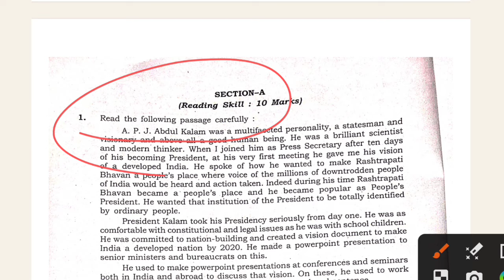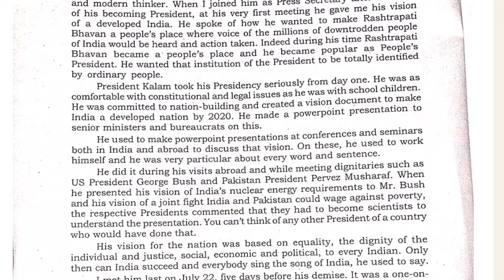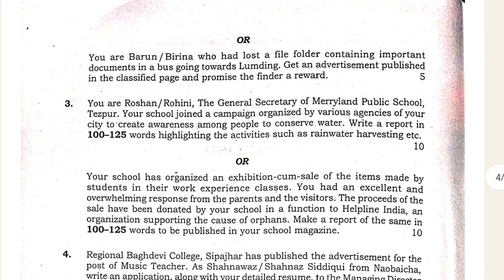HS 2nd Year 2024 English Question Paper Solution | AHSEC Final 2024 English Question Paper Solution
In This Video I Discussed About HS 2nd Year English Question Paper  Solution : In The Simple Bengali Language.

🔥 English Flamingo + Vistas Long Important/Common Questions PDF ( Rs.50 )

🔥 Bengali (MIL) : গদ্যাংশ ও পদ্যাংশ Model Questions (99% Common Questions) Available

    🔥 HS 2nd Year English Full Course Available
    🔥 HS 2nd Year Bengali (MIL) Full Course Available

_Key Words:-

HS 2024
hs 2nd year pre final question paper 2024 english
2024 hs english question paper
Assam seba English 2024 question paper solved
hs 2024 English question paper solved
Hs 2nd Year English common questions 2024
Class 12 English By Deb Sir Lecture
hs 2nd year English question paper 2024
HS 2nd year English 2024
AHSEC English syllabus 2024
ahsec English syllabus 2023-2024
hs 2nd year English 2024 solution
ahsec 2nd year English
hs 2nd year English question paper solution

                            ~~ ধন্যবাদ~~